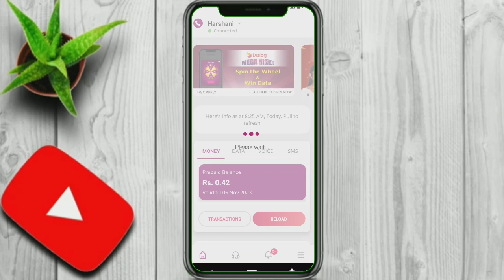අලුත්ම වාසිය | Dialog Spin to win | Data reload Free | dialog free data 2022 | free data sinhala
අලුත්ම වාසිය | Dialog Spin to win | Data reload Free  | dialog free data 2022 | free data

Hi Everyone! ආයුබෝවන්. ! ඔබ සැම tech බන්ටි Youtube Channel එකට සාදරයෙන් පිළිගන්නවා.
Samsung Galaxy | මිල ගන්න කලින් බලන්න | Price in Sri Lanka

If you need this content to be changed in any format, including corrections for the description, or to remove this from the channel (If you are the copyright holder), please contact us via the channel messaging feature in about section or e-mail We'll get back to you asap to make sure everything is resolved. Thanks!

තාක්ෂණික මෙන්ම අධ්‍යාපනික වීඩියෝ ගොඩක් මම මගේ you tube නාලිකාවේ සිදු කරනවා .